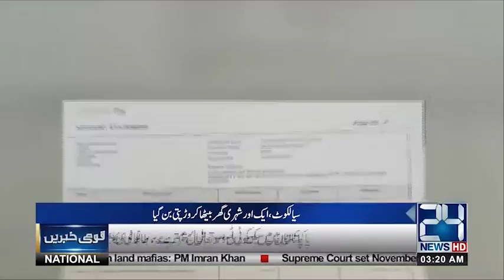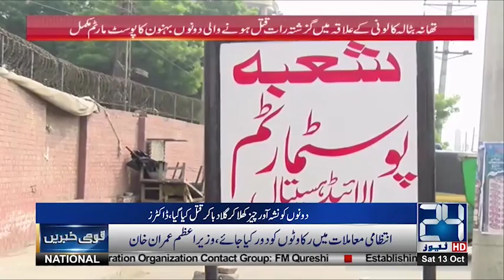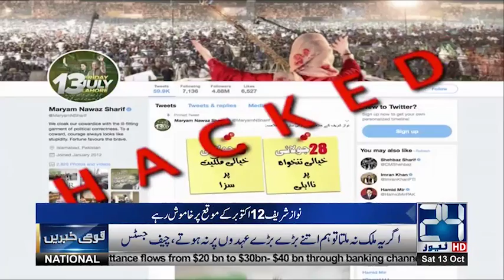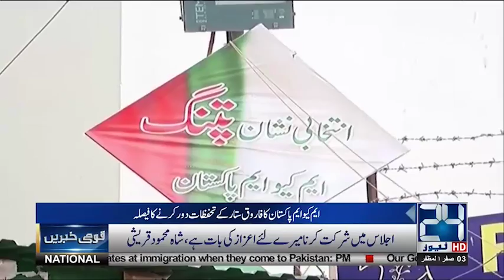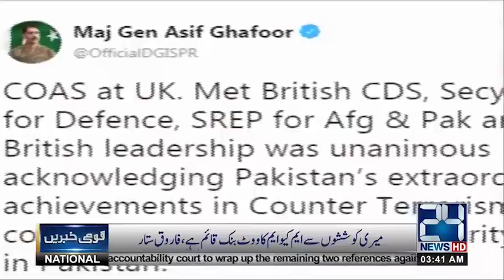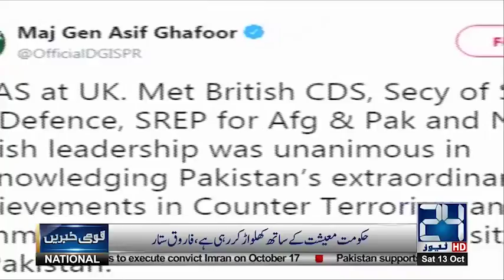News Bulletin | 3:00 AM | 13 Oct 2018 | 24 News HD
24 News HD is one of the leading news channels of Pakistan bringing you the latest current affairs from Pakistan and around the world.